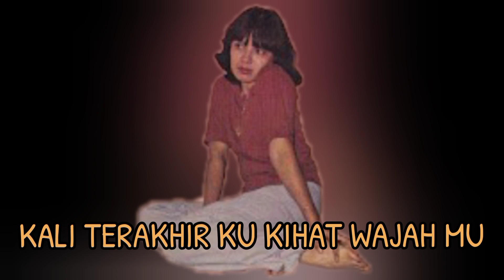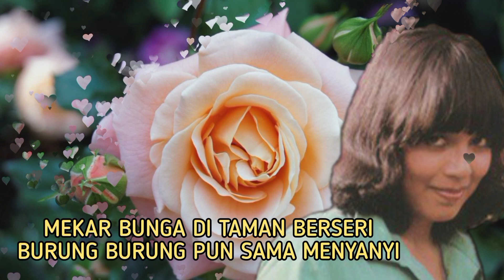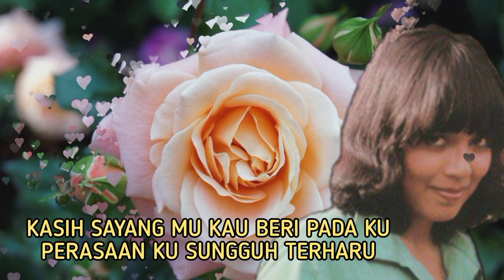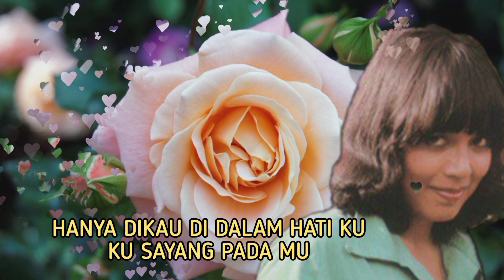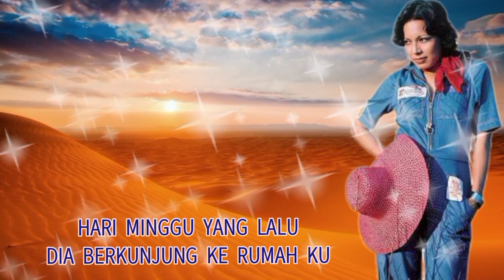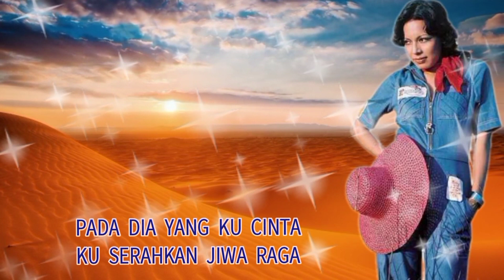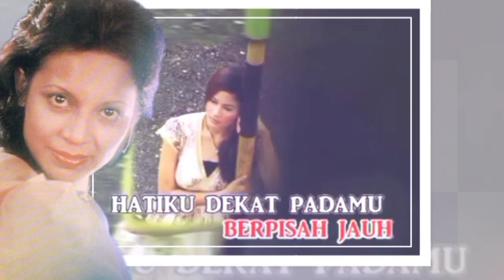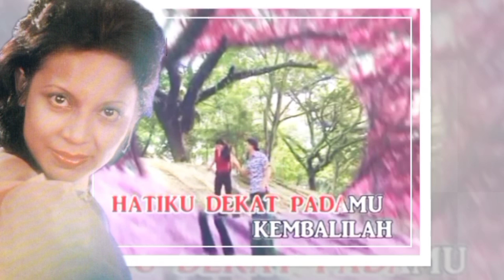UJI RASHID - Video Files Album KALI TERAKHIR KU LIHAT WAJAH MU (1977) [PART 1]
Album KALI TERAKHIR KU LIHAT WAJAH MU
Arranger AHMAD NAWAB* S. ATAN** AKBAR NAWAB***
Producer AHMAD NAWAB
Artist/Vocal UJI RASHID

Tracklisting:
1. KALI TERAKHIR KU LIHAT WAJAH MU
2. KEMESRAAN
3. UNTUK DIA TERSAYANG
4. KEMBALILAH
5. IMPIAN SEMALAM^
6. AKU DAN DIA^
7. NAMA MU TERUKIR DI HATI KU^
8. SANI^
9. CURAHAN HATI#
10. MENGAPA DIRINDU#
11. KU DATANG ESOK HARI#
12. DITINGGAL MAMA#